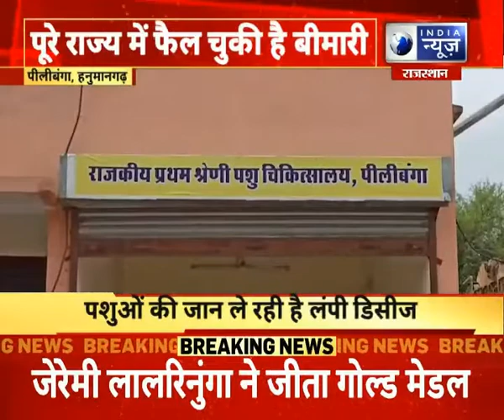Hanumangarh News : लंपी स्किन का कहर | India News Rajasthan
Hanumangarh News : लंपी स्किन का कहर,पुरे राज्य में फ़ैल चुकी है बीमारी  | India News Rajasthan